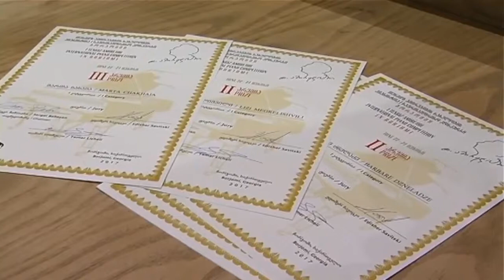თ. ამირეჯიბის სახელობის პიანისტთა პირველი საერთაშორისო კონკურსი დასრულდა.